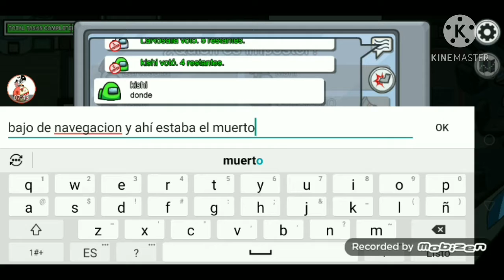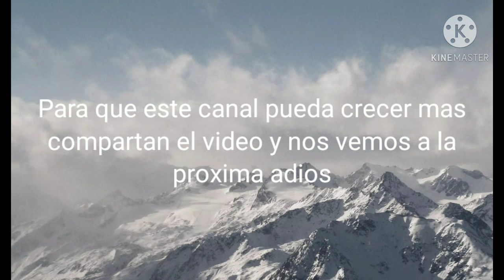Tripulante en pocas palabras